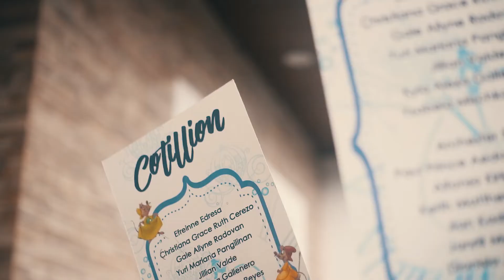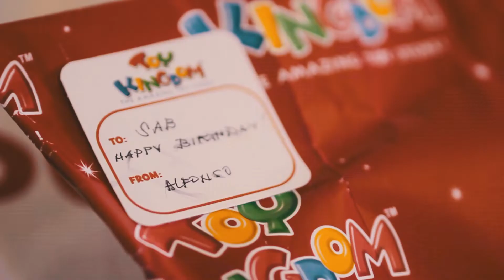Ysabela VII | Highlights Video